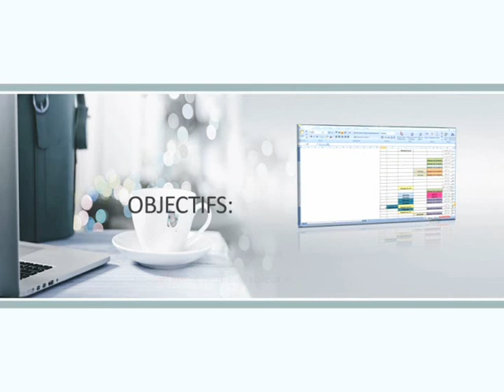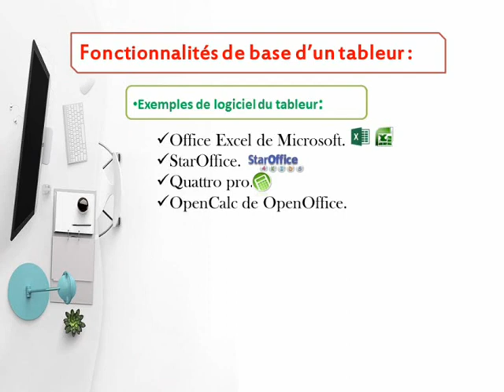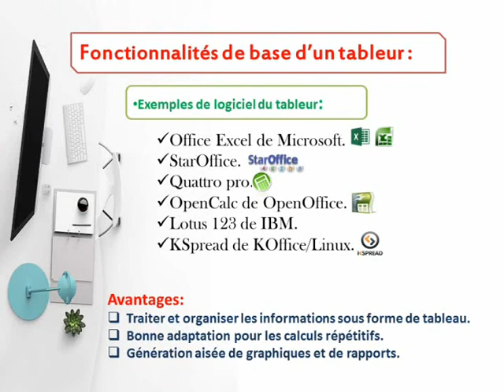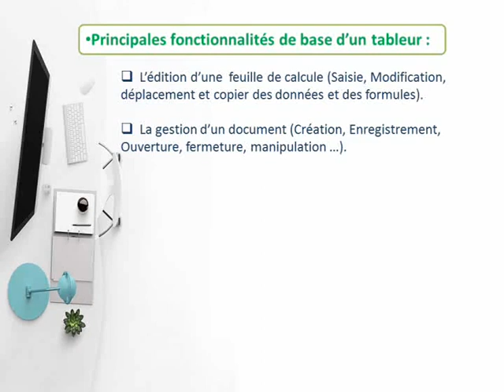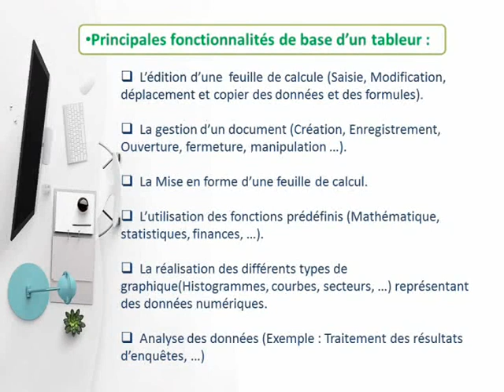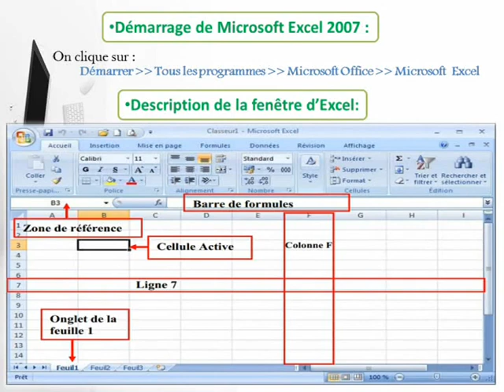Découvrir Microsoft Excel - Sciences et technologies - 5AP